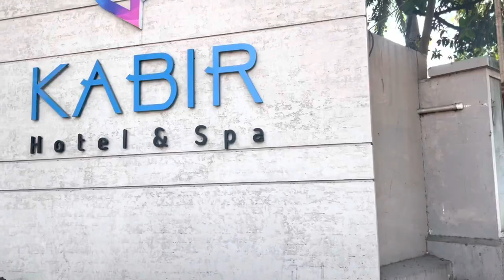Vadodara To Ahmedabad || Completed 100th Vlog || Miles to Go Before I Sleep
We have completed our 100th video and It's all because of support of our family and all friends. And My YouTube family . Thanks to @7StarKitchen @7StarKitchenSpecials @VishakhaKiDuniya for giving suggestions for making videos. And my true inspiration is @FlyingBeast320 @MumbikerNikhil .

if you have any suggestions or feedback regarding the video,let it share in a comment, your response is valuable to us .